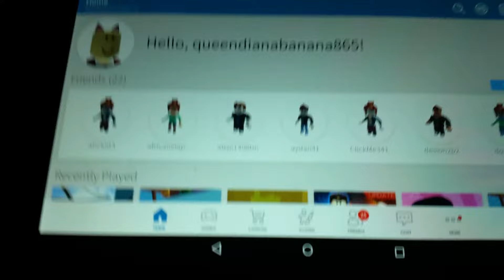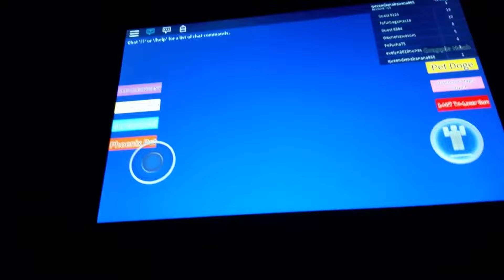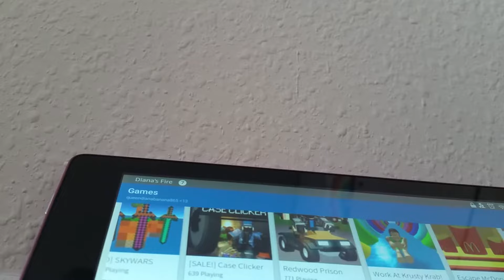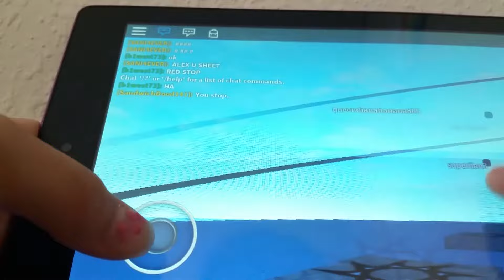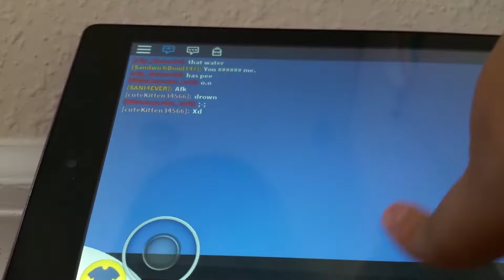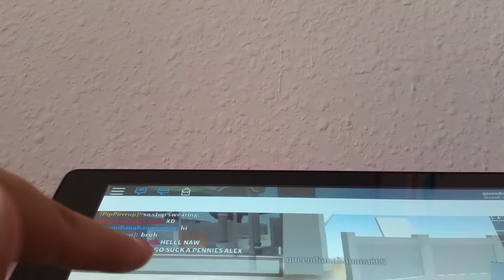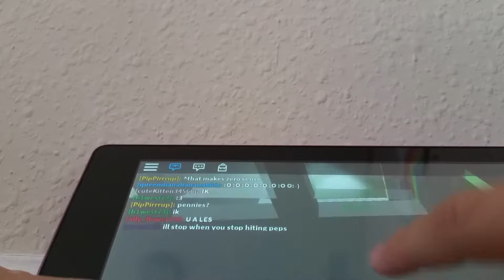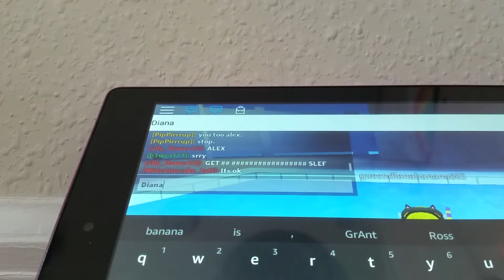Playing Roblock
Cb tea rhhrqhr